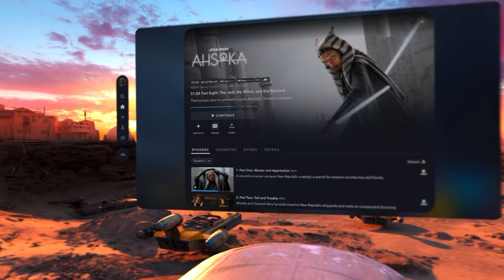Apple Vision Pro: Disney Plus App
The Disney Plus app in the Apple Vision Pro makes watching movies and TV shows more immersive with several Environment options (including Tatooine) for your background, as well as a wide range of 3D movies.

Our favourite deals:
MacBooks on sale